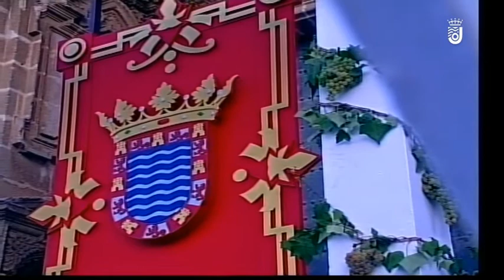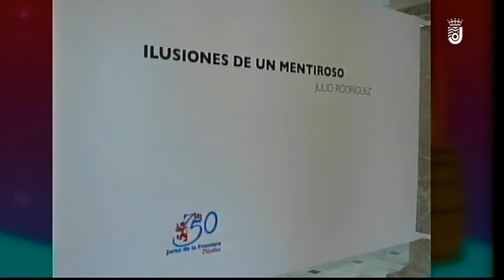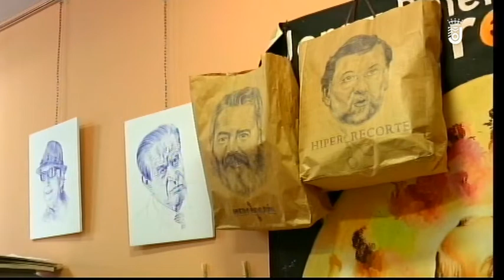FIESTA DE LA VENDIMIA 03 09 2018 1 PARTE